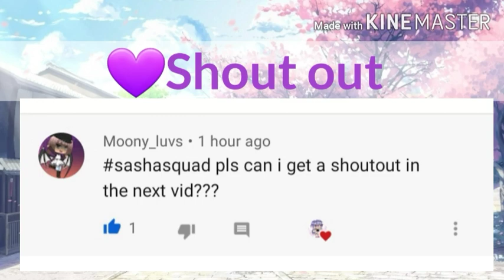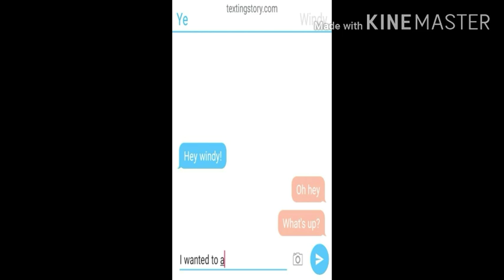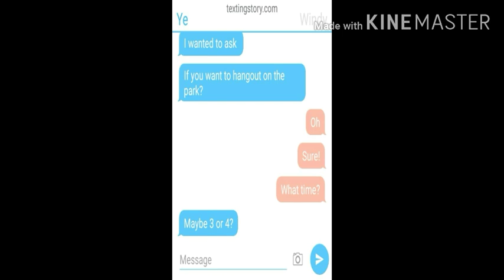I change you You Change me°•°GLMM°•°Gacha life mini movie°•°Special 200+subs°•°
OMG TYSM FOR 200+Sub I REALLY CANT BELIEVE THIS🥺